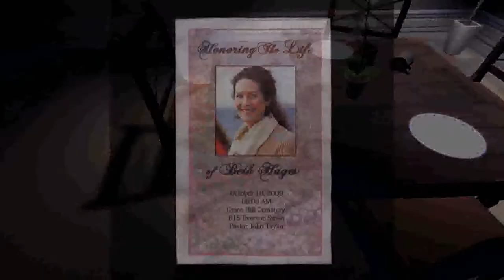Slender The Arrival | Prólogo l Nivel 1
▬▬▬▬▬▬▬▬▬▬▬ஜ۩۞۩ஜ▬▬▬▬▬▬▬▬▬▬▬▬▬▬
▓▓▓▒▒▒░░░ CLIC EN MOSTRAR MAS ░░░▒▒▒▓▓▓
▬▬▬▬▬▬▬▬▬▬▬ஜ۩۞۩ஜ▬▬▬▬▬▬▬▬▬▬▬▬▬▬
El juego comienza con Lauren visitando la casa de su amiga Kate que vive en el bosque de "Slendeman", ya que lleva mucho tiempo sin contactar con ella después de que ella desapareciera. Después de estrellarse con su coche contra un árbol ella anda por un largo camino hasta llegar a la casa de Kate, cuando llega allí se encuentra con la puerta abierta y dibujos, desconocidos para ella en ese momento, el la pared sobre Slenderman y el bosque. Kate no está en ninguna parte, y hay dibujos y murales haciendo alusión a Slenderman. Lauren se hace con una linterna para poder acceder a partes de la casa que se encuentran sin luz, inspeccionando la casa encuentra la llave que abre la habitación de Kate, la cual estaba cerrada y abre la puerta las paredes de la habitación está pintada con dibujos de Slenderman y llenas de notas sobre Slenderman, un grito interminable se escucha desde la puerta de atrás cuando va a ver se encuentra con Slenderman en la puerta de el garaje y decide proseguir con su investigacion en busca de su amiga Kate.

En este nivel Slenderman puede aparecer solo una vez o más veces a lo lejos en las montañas.

Descarga Mi extensión Para que no te pierdas Ningun Video :D
Solo vas al link das click a descargar y despues añadir y listo :) Si te da muchos avisos seguidos de Videos Subidos solo le das click derecho al aviso que te aparece e inhabilitar notificaciones y listo
nunca te molestara de Nuevo :D